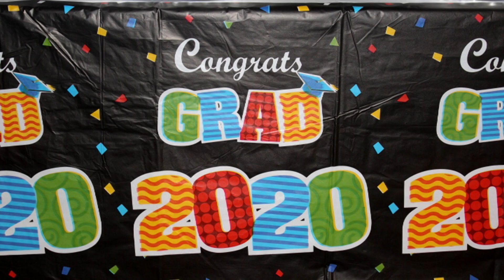M'kayla Graduation Party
A Graduation Party Shot & Edited By Bi Ent.